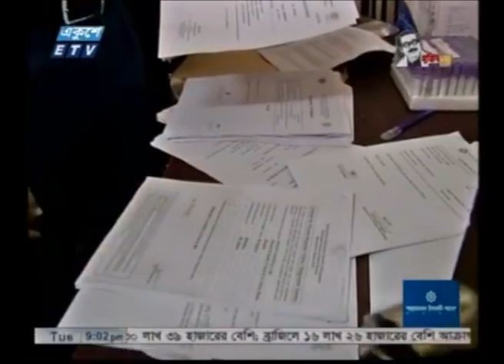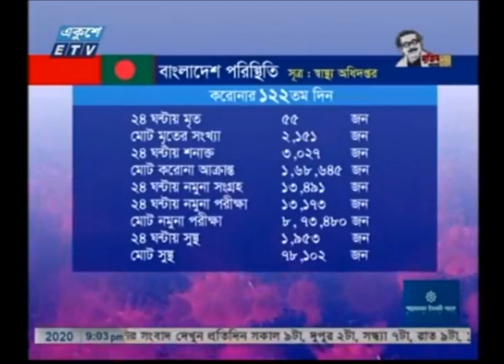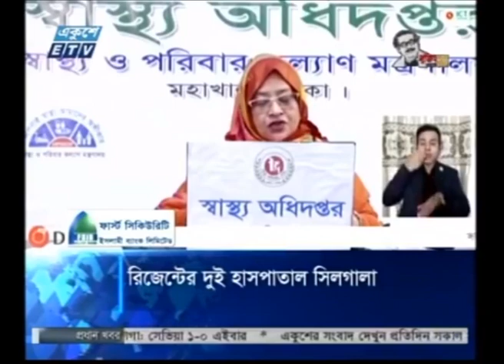09 PM News || রাত ৯টার সংবাদ || 07 July 2020 || ETV News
২০০০ সালের ১৪ই এপ্রিল এটি সম্প্রচার কার্যক্রম শুরু করে। টিভি চ্যানেলটির খবরে নতুনত্ব ও অভিনবত্ব থাকার কারণে দর্শকদের কাছে বিপুল জনপ্রিয়তা লাভ করে। দেশ বিদেশের সর্বশেষ খবর, নাটক, সিনেমা, ডকুমেন্টারিসহ নানা খবর ও বিনোদনমূলক অনুষ্ঠান প্রচারিত হয় একুশে টেলিভিশনে।